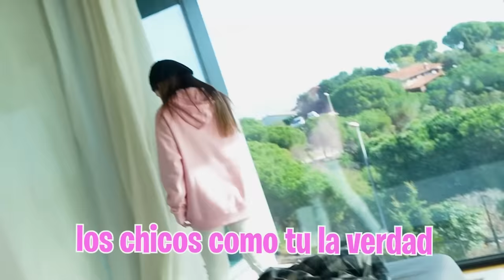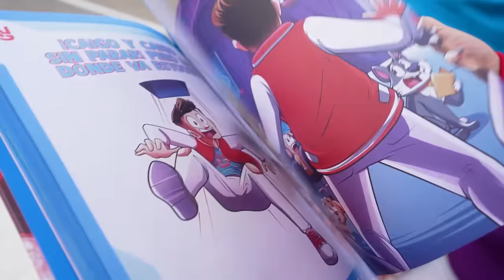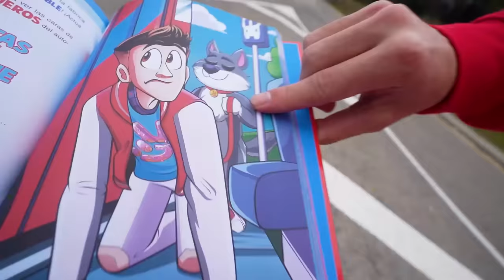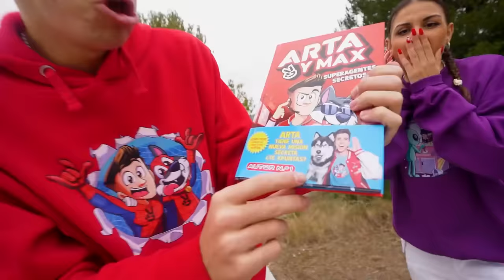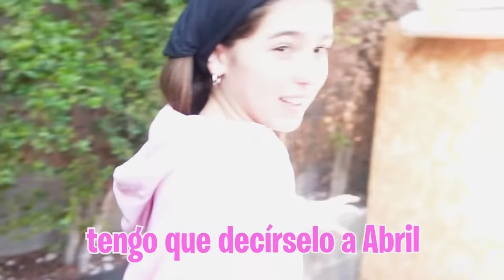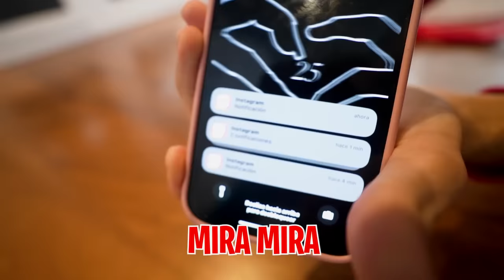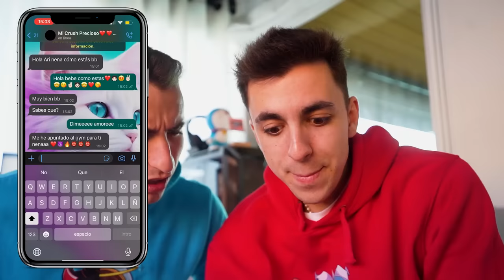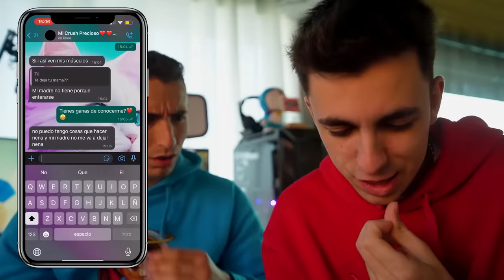ME HAGO PASAR POR MI HIJA PARA DEJAR A SU CRUSH...*me pilla!*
Mi hija tiene un crush secreto y tenemos que averiguar a toda costa quien es pero no nos lo quiere decir.